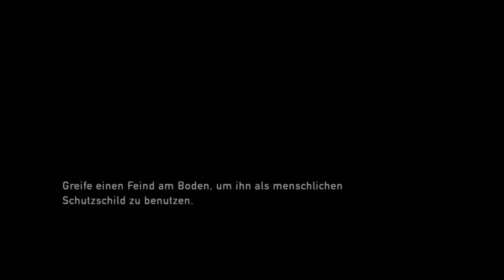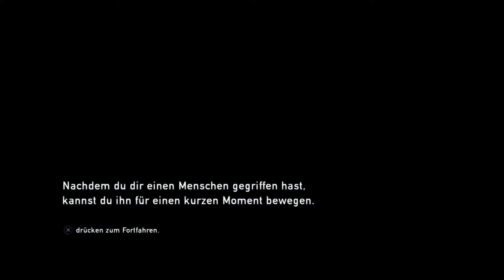THE LAST OF US REMASTERED - Part 18: Hunter im Hotel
Let's Play THE LAST OF US REMASTERED - Part 18: Hunter im Hotel

[ Deutsch/German | 1080@60FPS | PS4 | Blind ]

Wenn euch das Video gefällt, dann gebt mir doch bitte ein Like und abonniert kostenlos mein Kanal „Gaming Dan“ Vielen Dank für euren Support und eure Unterstützung und ganz viel Spaß auf meinem Kanal!